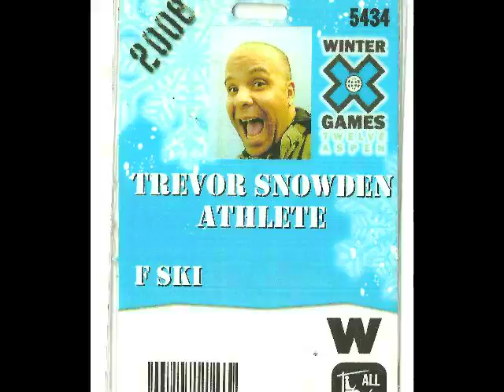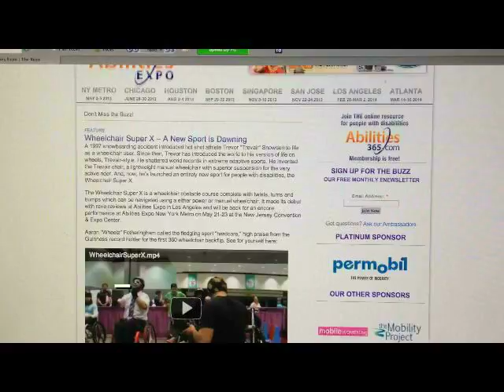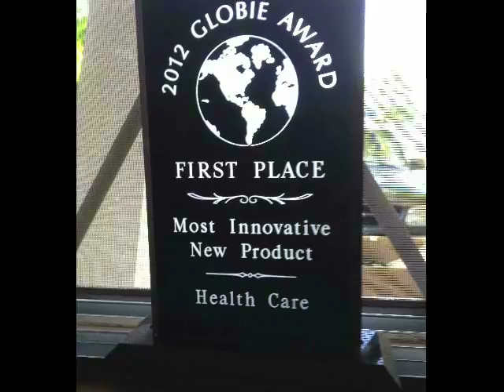Wheelchair supercross camp video #2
Part two,to the Trevairwheelchair supercross video,Camps to debute 2014 Feb 15th in Folsom CA..see web pg .